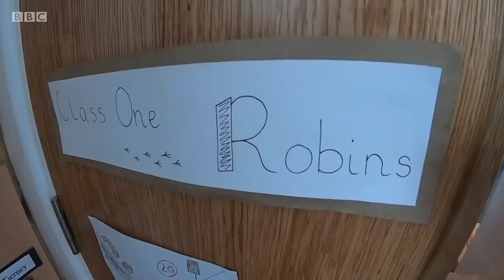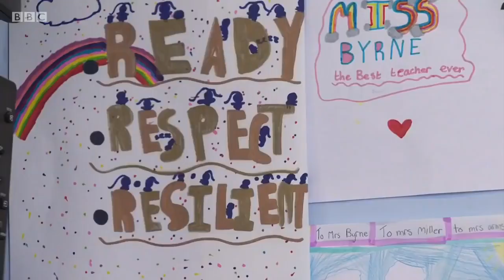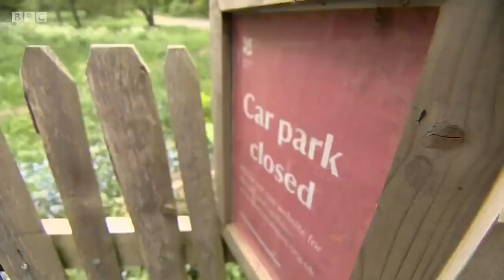Coronavirus School Re-opening Plan in Doubt as Teachers Raise Safety Fears News Covid-19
Teachers' unions say the government's scientific experts have not fully answered their concerns about whether it’s safe for some children in England to return to school next month.

Some teachers have said social distancing will be difficult, particularly for younger pupils.  The government has proposed a phased return for primary children in England from the start of June.

In Wales the First Minister Mark Drakeford has promised a cautious approach to easing the lockdown, saying that people’s health comes first.   He outlined what he called a “traffic light” system for easing restrictions but warned he could not yet provide a timetable.

In England people are due to spend a first weekend under the new, less stringent lockdown rules, which now allow unlimited exercise and travel in order to enjoy the open air.